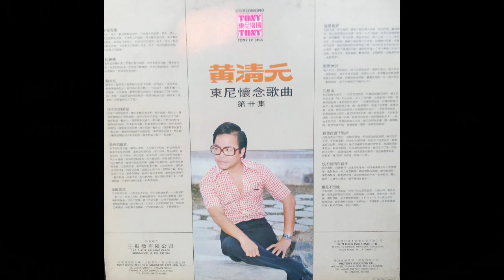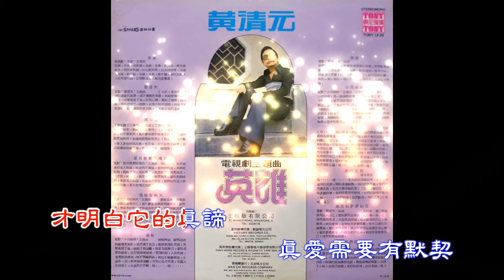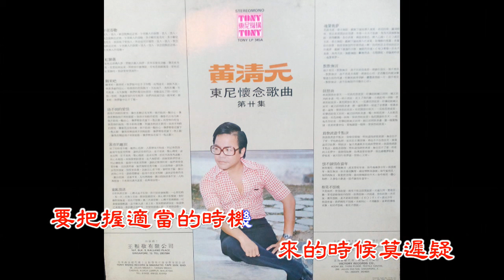黃清元 溫暖在秋天 (The Stylers樂隊伴奏)